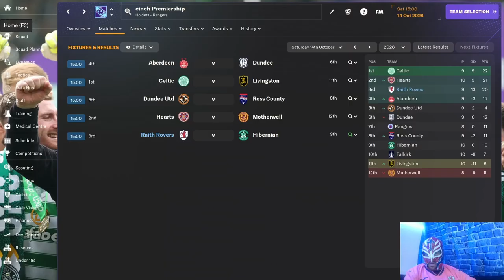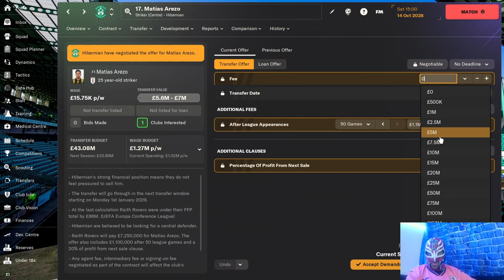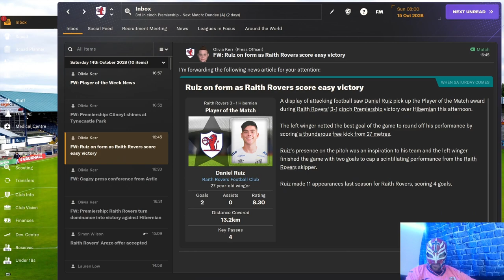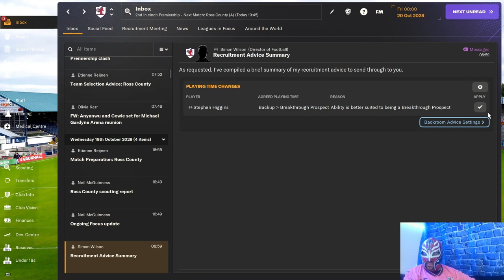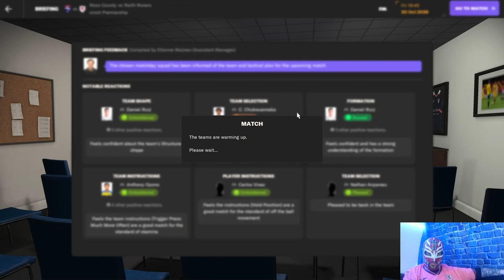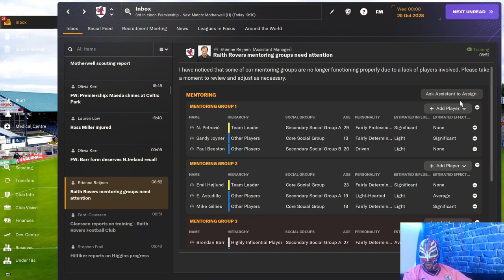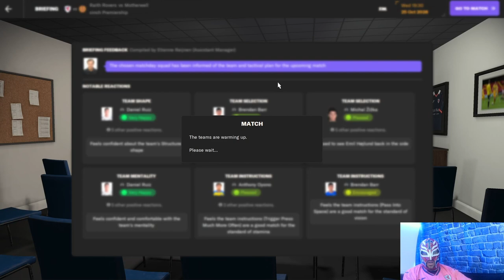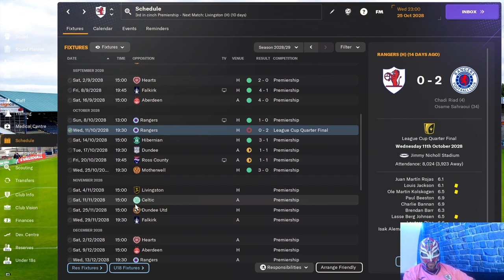FM24 Raith Rovers Episode 74 Daniel Ruiz The Free Kick King!!!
Tune in to watch a free kick masterclass by Daniel Ruiz.
We also try to keep in the running for the title.